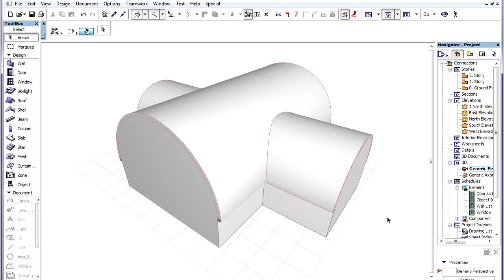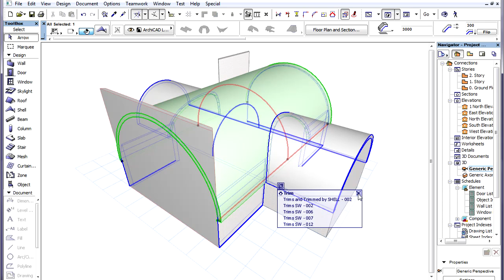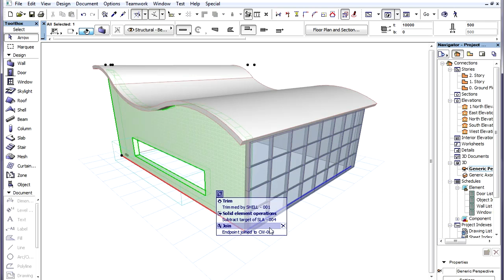ARCHICAD's Intelligent connections - Managing connections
ArchiCAD 15 New Features - Intelligent connections
Managing connections

The connections of any element can be viewed and managed using the so-called Connection Grip that is displayed when a single element is selected and it has connections. If we hover our cursor over the Connection Grip, all elements the selected element has connection with are highlighted with the pre-selection highlight color.